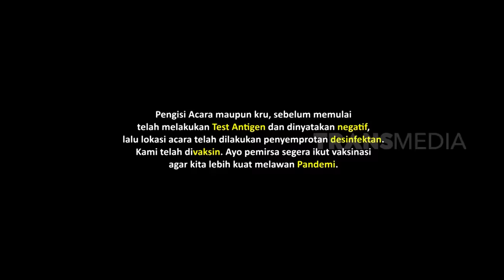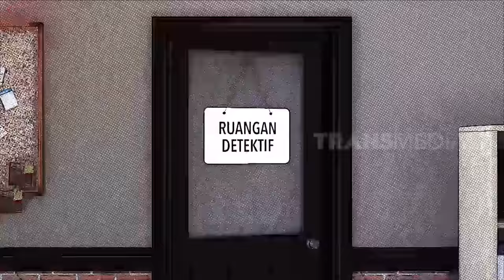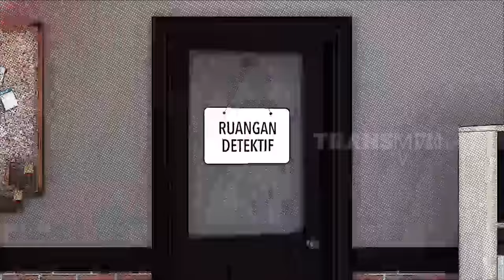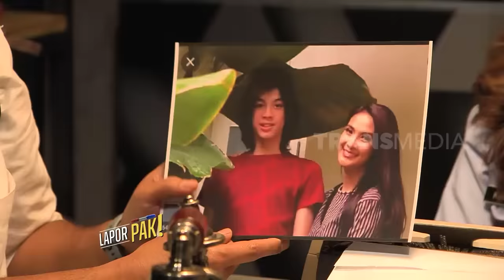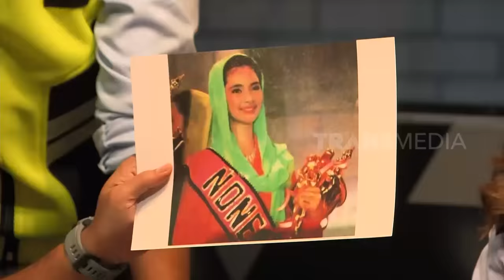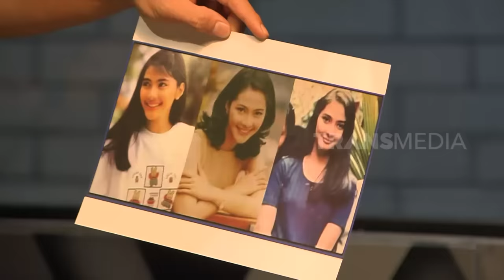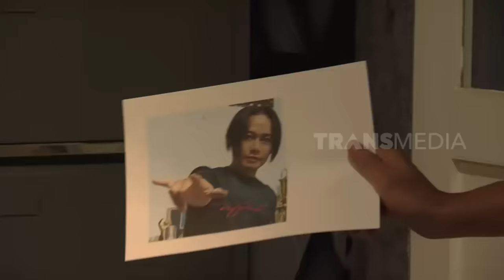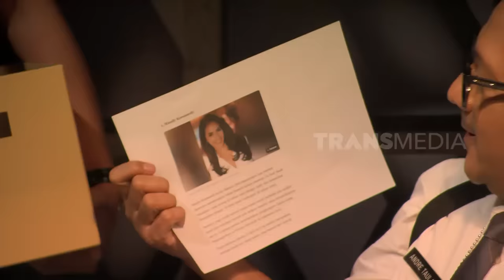[FULL] INTEROGASI MAUDY KOESNAEDI & DIAN SIDIK YANG BIKIN NGAKAK | LAPOR PAK! (04/04/22)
LAPOR PAK!